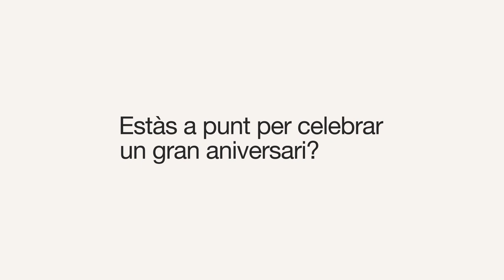Estàs a punt per celebrar un gran aniversari?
100 anys de la Xarxa de Bus de TMB